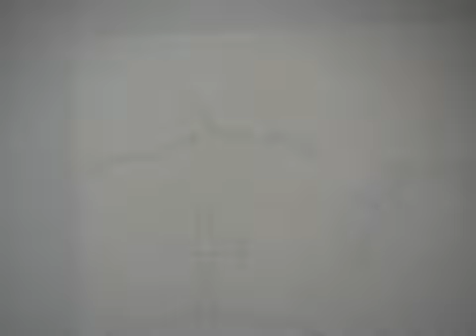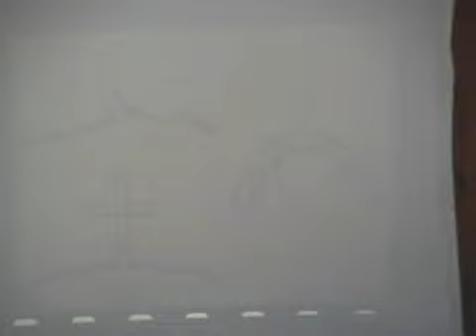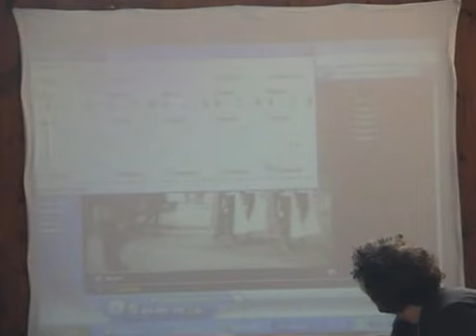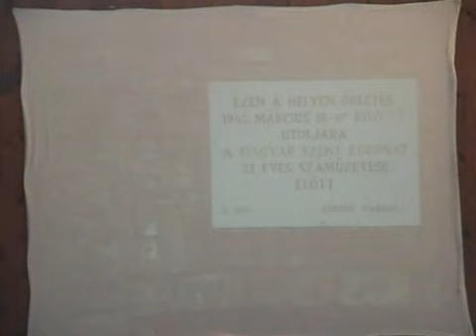Woth Imre_Szentkorona 2_2 (Tata-2009)